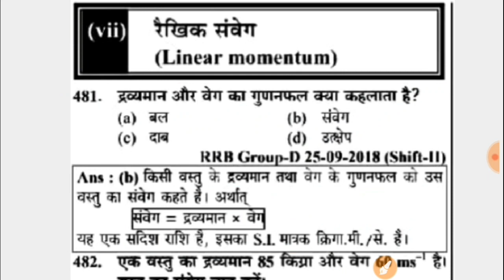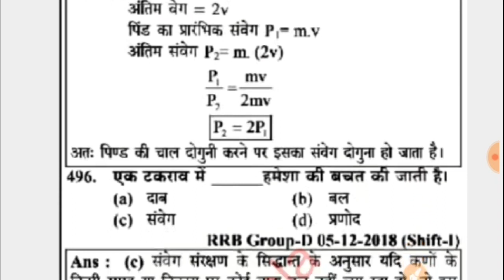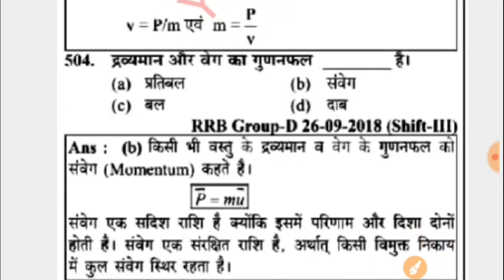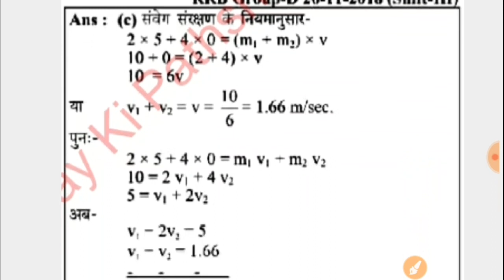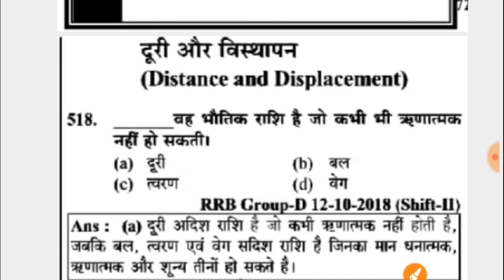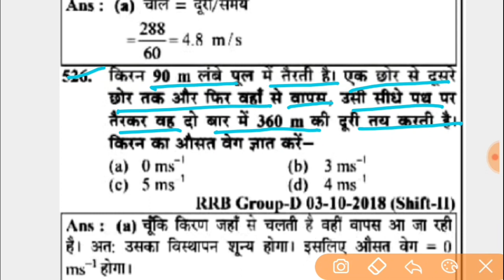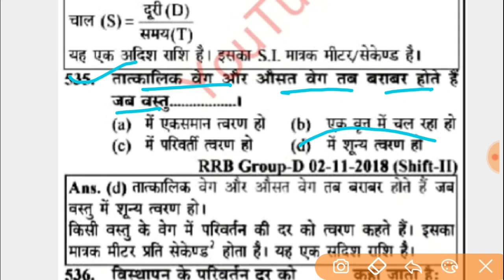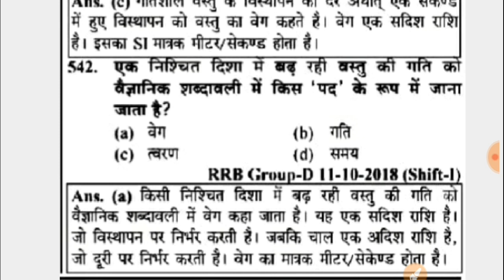RAILWAY NTPC/GROUP-D GENERAL SCIENCE IMPORTANT QUESTIONS | YOUTH TIMES BOOK FULL SOLVE | Physics mcq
Friends is video mein humne RAILWAY NTPC/GROUP-D GENERAL SCIENCE IMPORTANT QUESTIONS | YOUTH TIMES BOOK FULL SOLVE | Physics mcq ko Discuss kiya hai jisse aap iski practice Karke Apne exam Mein help Le sakte hain.

Railway exam,
gk trick asian games,
general science for railway group d, general science for railway,
general science for railway ntpc, general science for railway group d wifistudy,
general science for railway exam, general science for railway group d in bengali,
general science for railway group d by vivek sir,
general science for railway in english, general science for railway group d exampur,
best book of general science for railway,
general science for ntpc railway wifistudy, general science syllabus for railway group d,
general science classes for railway group d